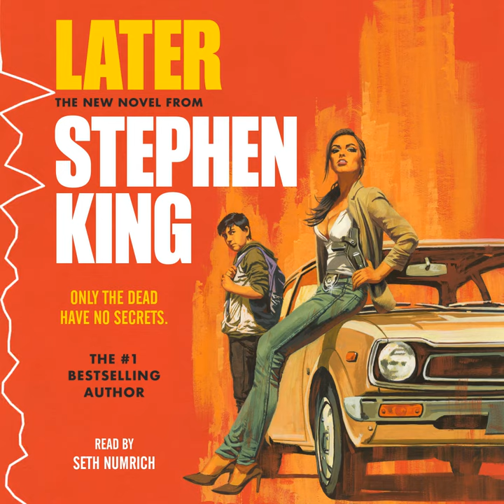Listen to LATER by Stephen King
Listen to an excerpt from LATER by Stephen King, read by Seth Numrich.

A BRAND-NEW NOVEL FROM LEGENDARY STORYTELLER STEPHEN KING!

SOMETIMES GROWING UP MEANS FACING YOUR DEMONS